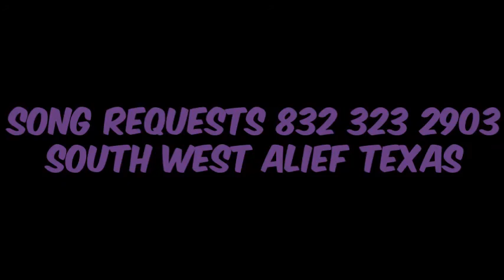04 SZA Drew Barrymore Screwed Slowed Down Mafia